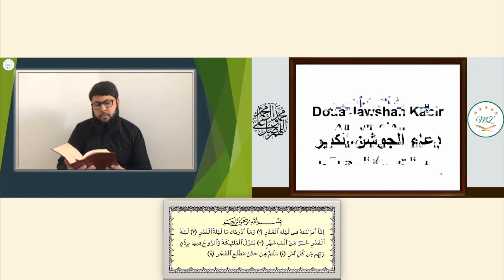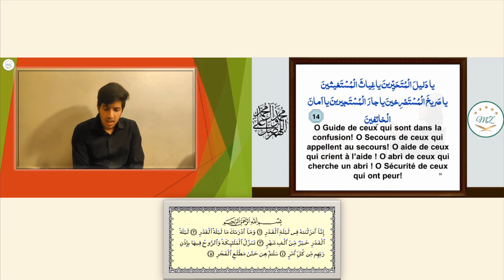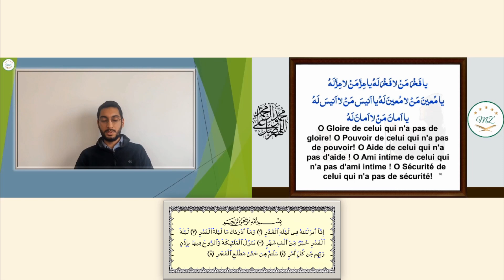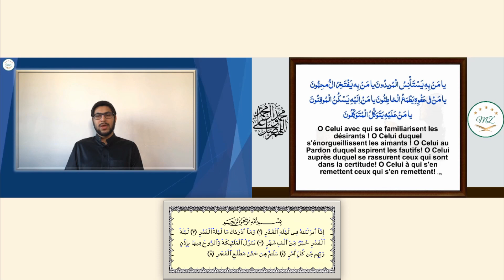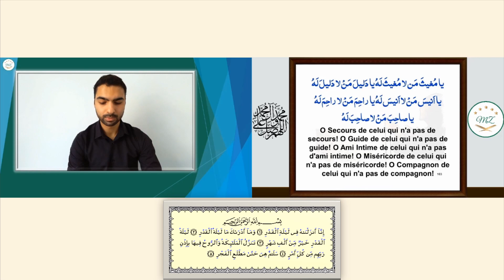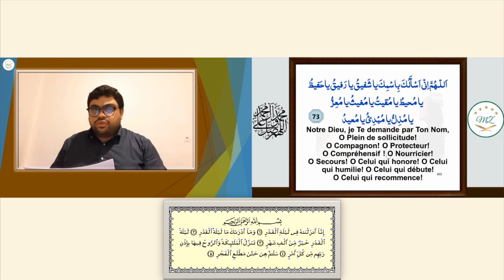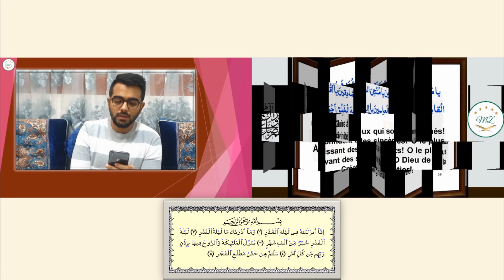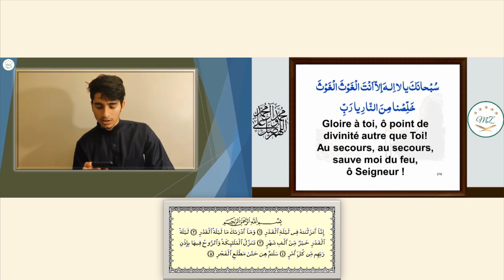23h45: Djawshan-e-Kabir du 23 Ramazane